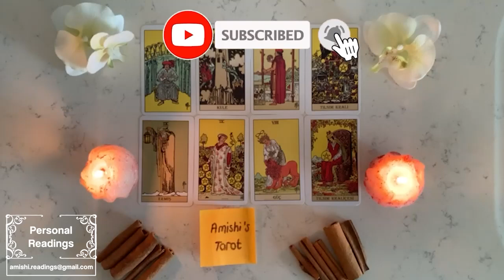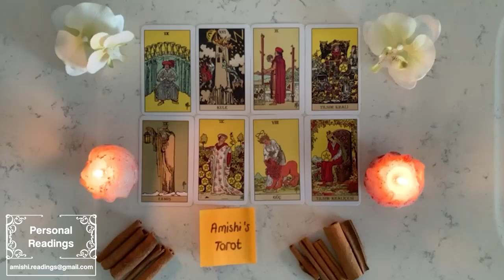TAURUS 🤞🏻 WHETHER YOU LIKE IT OR NOT, THIS PERSON IS MAKING A RETURN 🫣 YOU WERE ALWAYS #1 💘